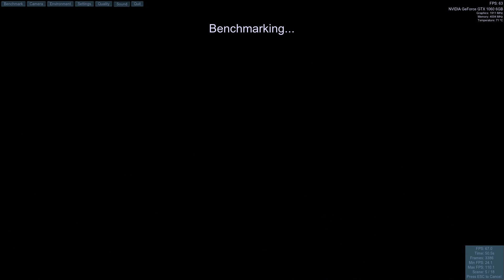Unigine Valley Benchmark Windows 11 DirectX 11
Settings:
Graphic Settings - High
Video Capture - Nvidia ShadowPlay

System:
Intel Xeon Processor E5-2678 v3 (No overclock or turbo unlock)
Gainward GeForce GTX 1060 6GB (No overclock)